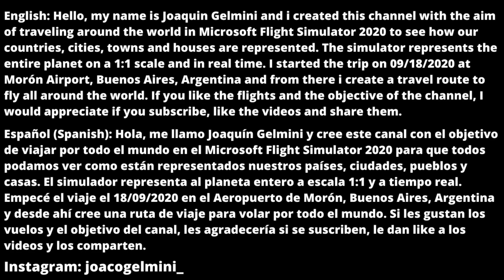Flying over Edinboro/Flying through United States #190/Microsoft Flight Simulator 2020